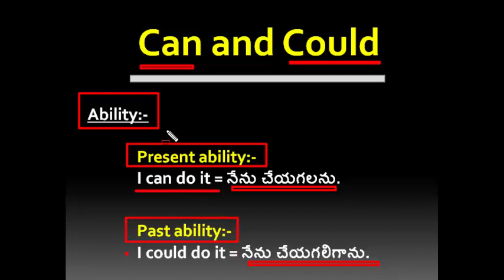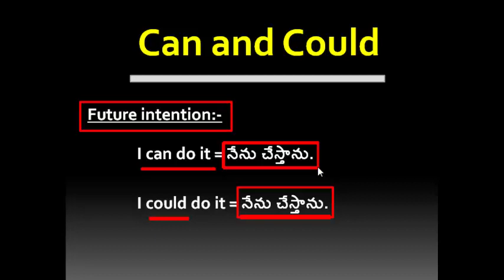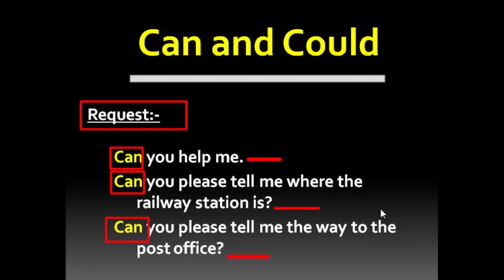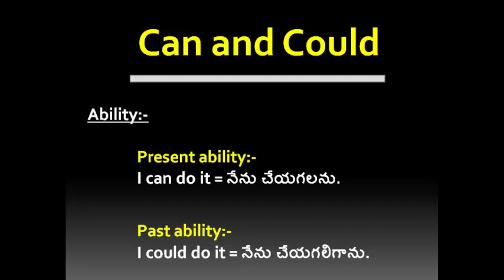Use of "Can and Could" in English | Sai Academy spoken English in Telugu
Hi, Everyone! Welcome to Sai Academy. In this video, I explained How to use "Can and Could" in English with Telugu examples. These are called modal verbs in English. By watching this video, you can easily understand how to use and where to use "Can and Could" in English and Telugu. I hope you will learn English through this video.